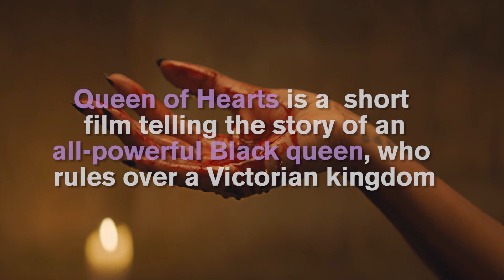Long Live the Queens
This short film made by an RTA grad is about a fictional and powerful Black Victorian queen.

Edited By: Sefi Sloman